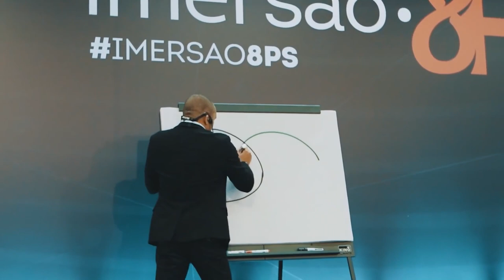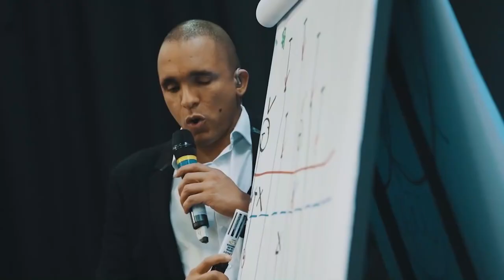VOCÊ NÃO CONHECE O SEU CONCORRENTE | Conrado Adolpho